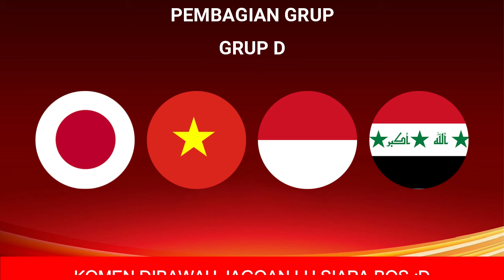Daftar Skuad Pemain Jepang Piala Asia 2024 - AFC Asian Cup 2023